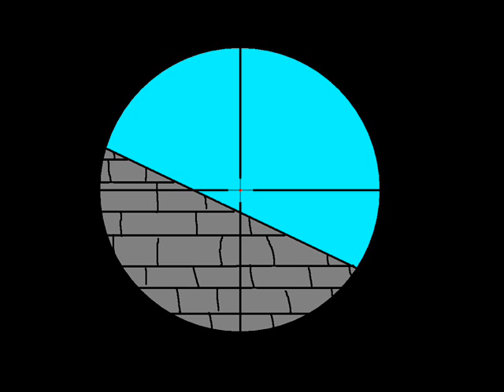Den store krigen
Humor! må sees!!